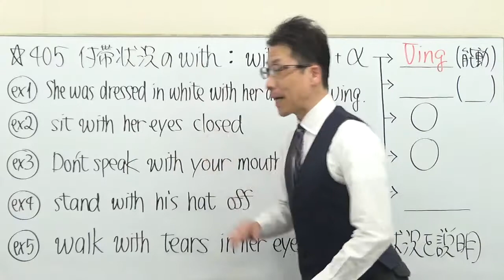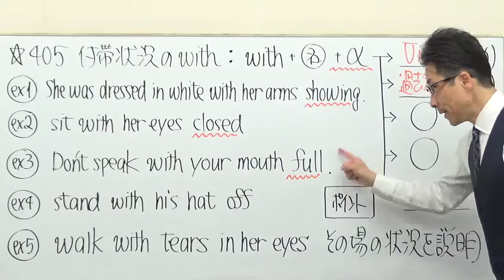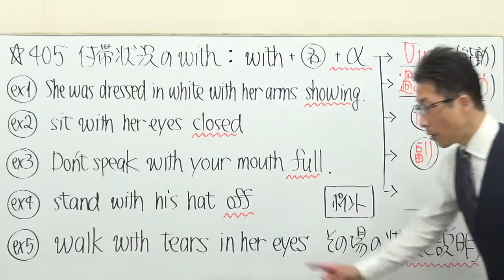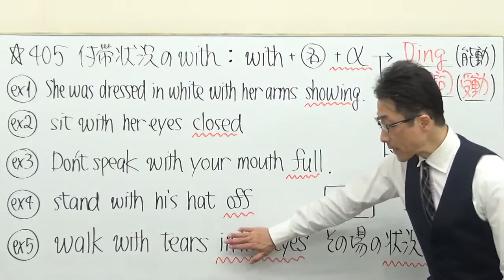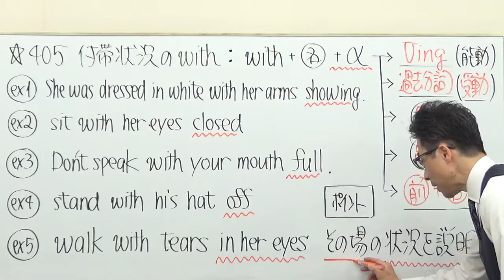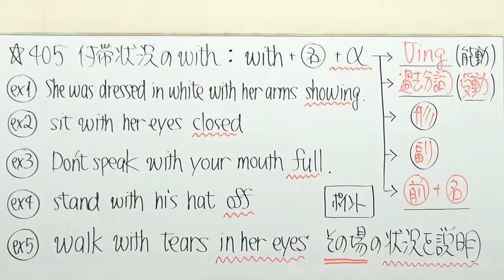【高校英語】405分詞/付帯状況withの後ろ５パターン暗記法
未来を示す不定詞の動画はコチラ